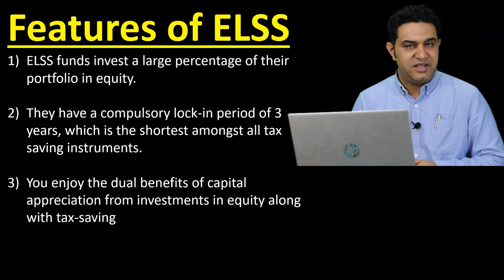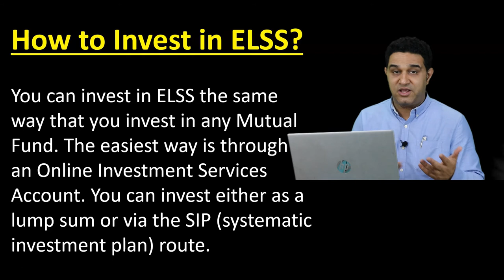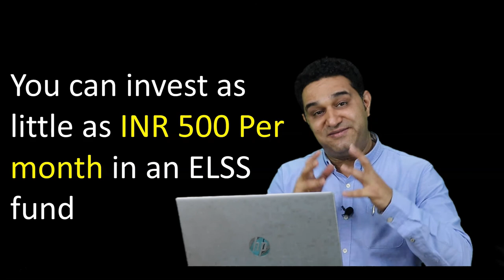What is ELSS Funds | Equity Linked Saving Scheme Funds 2020| in Hindi by VipulKaushikk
(Best Online Platform/App to Invest Free in Mutual Funds

In this video we have tried answering following questions related to ELSS (Equity Linked Saving Scheme Funds:-

1) What is ELSS in Mutual Funds?
2) What is Equity Linked Saving Scheme in Mutual Funds?
3) What is the difference between Normal Mutual Fund and ELSS Fund?
4) is it Good to invest in ELSS?
5) What is ELSS and why should you invest in it?
6) What are features of ELSS funds?
7) What are benefits of ELSS funds over Mutual Funds?
8) Tax benefit under 80C in ELSS funds

Say NO to Stock Market Losses and Learn from India's Best Stock Coach, Motivational Speaker and Industry Expert-Mr Vipul Kaushikk

 FINANCIAL ADVICE OF ANY KIND.